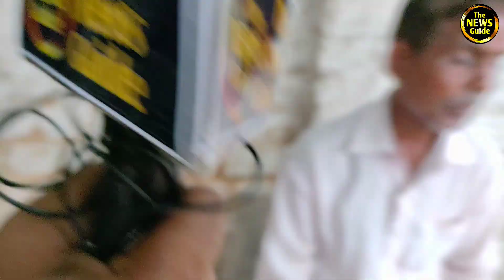Shivraj Singh vs Kamalnath | MP Election 2023| Openion Poll| BJP | Congress| Priyanka Gandhi| Modi